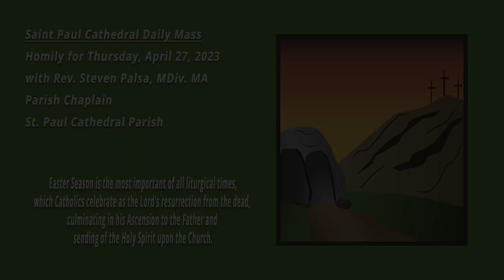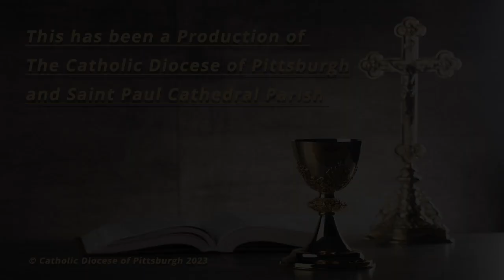Saint Paul Cathedral-Daily Mass Homily-Rev. Steven M. Palsa-April 27, 2023.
Thursday in the third week of Easter.